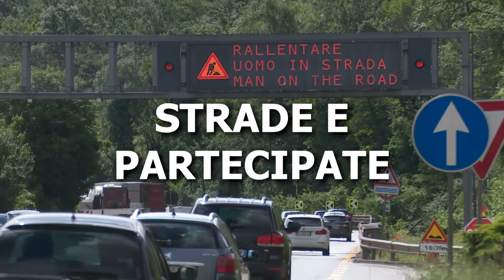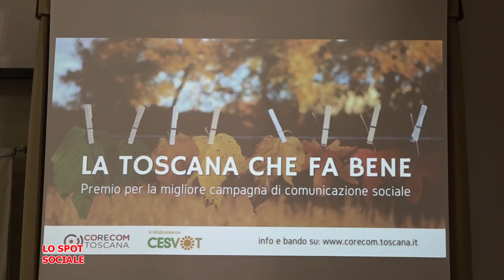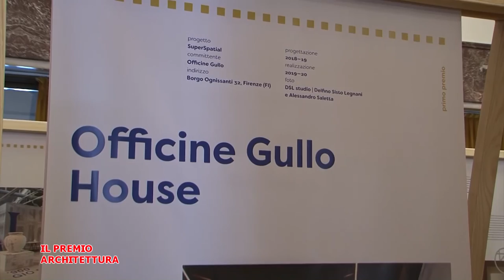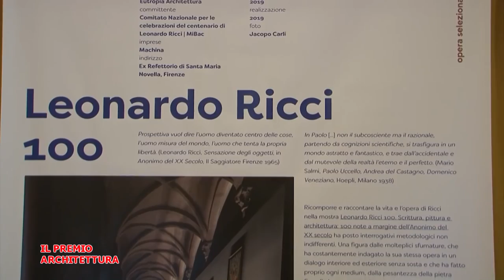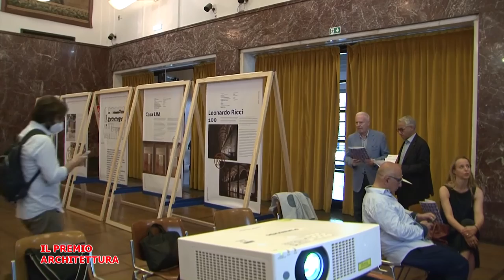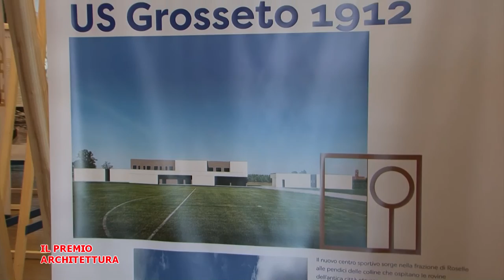Telegranducato - Regionando del 24 giugno 2022